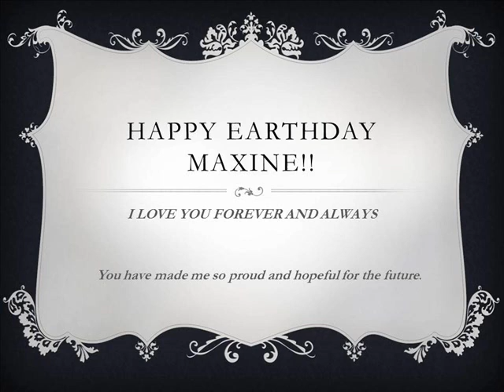Happy Earthday to My Wonderful Daughter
My daughter is 33 years old today and I am very proud to know she's a WOMAN!!